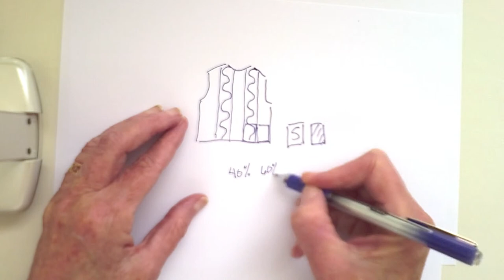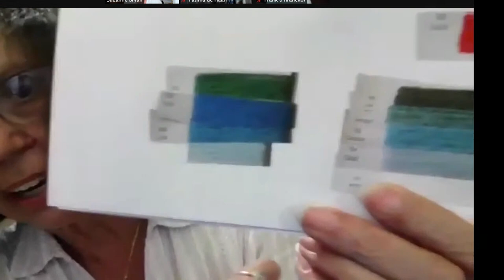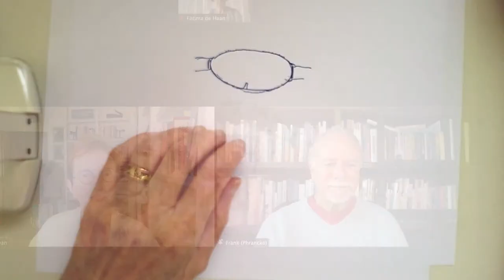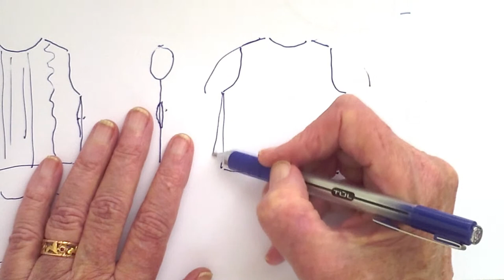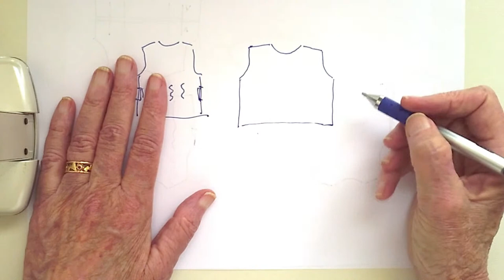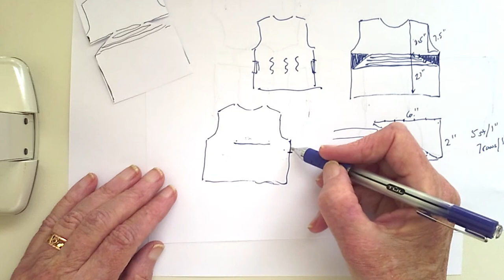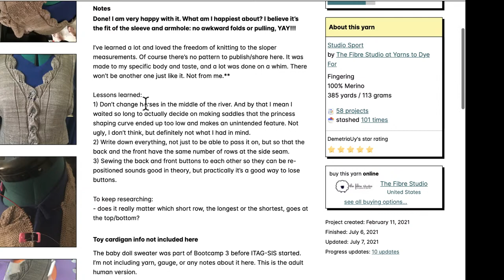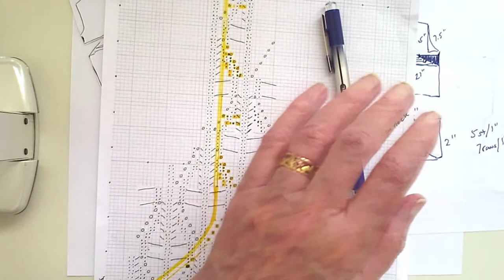Live with Suzanne & Frank - working on Waist Shaping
Frank Jernigan and I are working together on a KAL and I am still working on my ITAG SIS.  See the link below for the ITAG SIS on Ravelry.

This is also associated with the ITAG - Set In Sleeve Swatch to Sweater Tutorial by Suzanne Bryan.
If you would like to be added to my email list
0:00—introductions
2:56—Frank tells us about an update to his pattern website and Suzanne explains how to use the information
8:04—Francoise shows us her two current KAL projects, the ITAG SIS and the Phrancko sweater
12:56—Fatima shows us her progress on her Phrancko sweater
17:00—Suzanne explains the cast on that Fatima used for her neck opening
19:47—Suzanne shows us her progress on her Phrancko sweater and her design choice for the waist shaping
20:49—waist shaping options with a stitch pattern on the front, and swatches to show the differences
30:49—Frank tells us about an invisible increase he found in Principles of Knitting
33:10—can ribbing be used to create shaping?
35:52—how far in from the sides do you make the increases for the bust?
39:15—what is the vertical distance of increases for waist shaping and A-line shaping
43:05—Suzanne shows us her ITAG SIS progress and how she charted the armscye
48:01—Frank explains about how his Zoom meetings are conducted
49:20—Demetria shows us her completed ITAG SIS sweater
55:47—how to fix the elongated stitches made when picking up stitches for a buttonband a second time